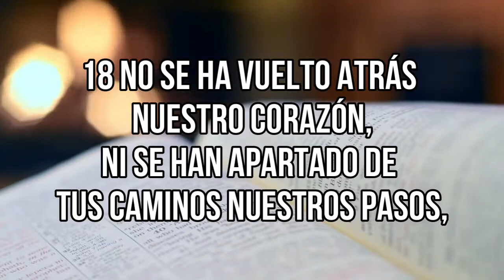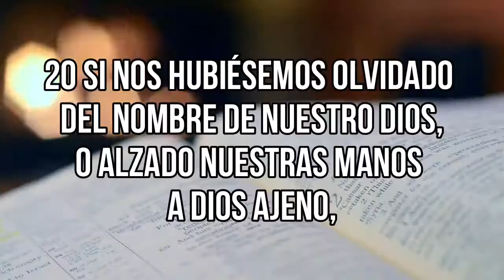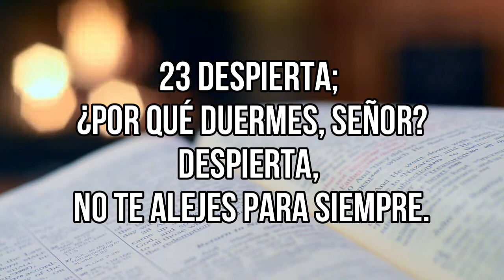SALMO 44 | EL SILENCIO DE DIOS EN MEDIO DE LOS PROBLEMAS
En este video exploraré las diferentes formas de entender el silencio de Dios en medio de los problemas. Nuestros problemas no deben desanimarnos o disminuir nuestra fe. En cambio, debemos entender que hay un propósito en nuestro sufrimiento. Los problemas y nuestras limitaciones humanas tienen varios beneficios:

(1) nos recuerdan como Cristo sufrió por nosotros; y que nosotros no estamos exentos del sufrimiento.
(2) nos alejan del orgullo.
(3) nos ayudan a mirar más allá de esta corta vida.
(4) prueban nuestra fe, demuestran que soy cristiano, y que Dios es conmigo
(5) y dan la oportunidad a Dios para demostrar su gran poder. ¡Vea sus problemas como oportunidades!

Nuestra esperanza debe ser suprema, ya sea que experimentamos terrible enfermedad, persecución o dolor es descubrir que esta vida no es todo lo que hay, ¡hay una vida después de la muerte! Y Saber que viviremos por siempre con Dios en un lugar sin dolor y sufrimiento nos debe llevarnos a entender que el dolor que enfrentamos en esta vida es pasajero.